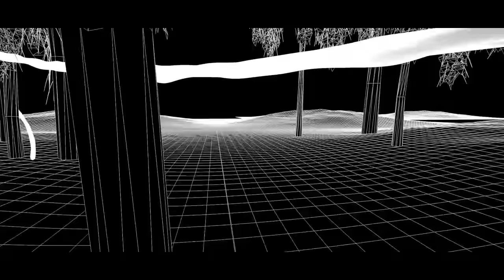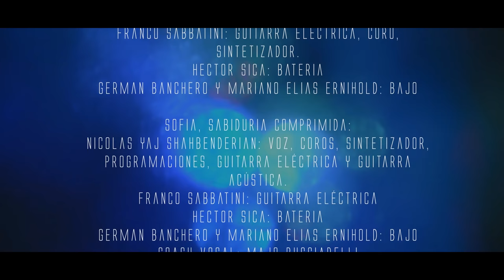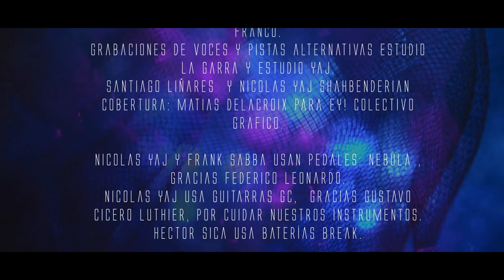VISADOS - El Robot Biologico y su Alma Literaria [Vivo-Virtual]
00:00 La Dulce Almeja
03:00 Use the Force [Jamiroquai Cover]
07:20 Sofia, Sabiduria Comprimida

Dirección e Idea Original: Nicolás  Yaj Shahbenderian.
Dirección de Fotografía: Juan Pablo Denacimiento.
Dirección de Arte y Guion: Nicolás  Yaj Shahbenderian.
Ingeniería en sonido: Ariel Lavigna.
Produccion Musical: Nicolás  Yaj Shahbenderian.
Estudio de grabación: Romaphonic.

Musicos:
La Dulce Almeja:
Nicolas Yaj Shahbenderian: voz, coros, sintetizador, programaciones, guitarra electrica.
Franco Sabbatini: guitarra electrica, coro, sintetizador.
Hector Sica: bateria
German Banchero y Mariano Elias Ernihold: bajo

Sofia, Sabiduria Comprimida:
Nicolas Yaj Shahbenderian: voz, coros, sintetizador, programaciones, guitarra eléctrica y guitarra acústica.
Franco Sabbatini: guitarra eléctrica
Hector Sica: bateria
Coach Vocal: Majo Bucciarelli

Use the Force: (Jamiroquai Cover)
Nicolas Yaj Shahbenderian: voz, coros, programaciones, bajo y guitarra eléctrica.
Franco Sabbatini: bajo y sinterizador
Hector Sica: batería
Mariano Elias Ernihold: sintetizador
Ivan Rodriguez: saxo
Coach Vocal: Estefania Montanaro.

Realización de visuales :Juan Pablo Denacimiento
VJ: Santiago Terigi
Performer: Cecilia Elias
Producción: María Belén Alesso, Nicolas Yaj Shahbenderian, Franco Sabbatini.
Producción ejecutiva: Visados para el Futuro
Edición de audio: Nicolás  Yaj Shahbenderian, Franco Sabattini.
Edición de video: Juan Pablo Denacimiento.
Grafica: Franco Sabbatini y Juan Pablo Denacimiento
Escenografía: Belen Alesso y Mariano Elias Ernihold.
Maquillaje: Pilar Alesso
Electricos: Laura Melchior ,Mariano Di Bricco
Camarógrafos: Carolina Morera, Laura Buontempo , Juan Pablo Denacimiento, Mariano Di Bricco.

Stages: Jony Bustos, Sebastian Monetti.
Asistentes Romaphonic: Jero Olivera, Matias Simon, Franco.
Grabaciones de voces y pistas alternativas Estudio La Garra y Estudio Yaj.
Santiago Liñares  y Nicolas Yaj Shahbenderian
Cobertura: Matias Delacroix para Ey! Colectivo Grafico.

Nicolas Yaj y Frank Sabba usan pedales: Nebula , gracias Federico Leonardo.
Nicolas Yaj usa guitarras GC,  gracias Gustavo Cicero Luthier, por cuidar nuestros instrumentos.
Hector Sica usa baterías Break.